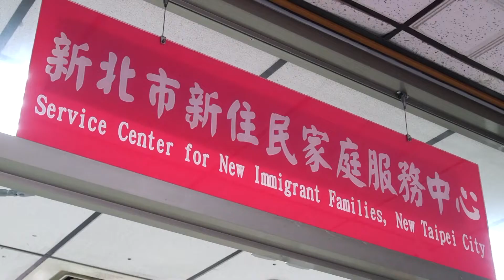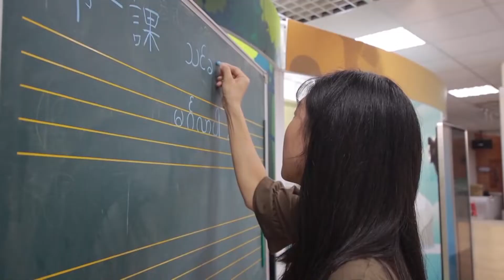แอร์โฮสเตสชาวเมียนมาร์ผสานเข้ากับสังคมไต้หวันในฐานะคุณแม่นักเล่าเรื่อง｜Zhang Liying